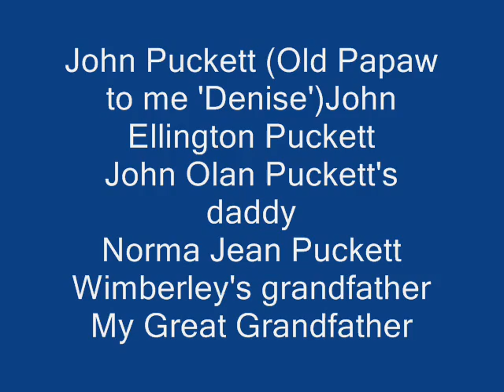Group7ScannedSlides 0002M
Group 7 Scanned Slides Info:

1-35

1959

John Puckett (Old Papaw to me 'Denise')John Ellington Puckett
Mattie Puckett (Memaw to me 'Denise')Martha Penina Wallace Puckett
Flowers on front of Old Papaw's House
John Olan Puckett (My grandfather "Papaw"
Gladys L. Puckett (My grandmother "Granny"Gladys Lorene Hamilton Puckett
Pauline (Glady's Puckett's Sister)Pauline ? Hamilton -Wallace-Brown-Traylor

Denise at Aunt Jonnie's (Mississippi) Jonnie Malone Chapman
Rudolph Wall's Airplane
Sky Scenes/Aerial Views of Aunt Jonnie's Centreville, Mississippi

John Puckett (Old Papaw to me 'Denise')
Mattie Puckett (Memaw to me 'Denise')
Gladys L. Puckett (My grandmother "Granny"
Pauline (Glady's Puckett's Sister)

Denise at Aunt Jonnie's (Mississippi)
Rudolph Wall's Airplane
Sky Scenes/Aerial Views of Aunt Jonnie's